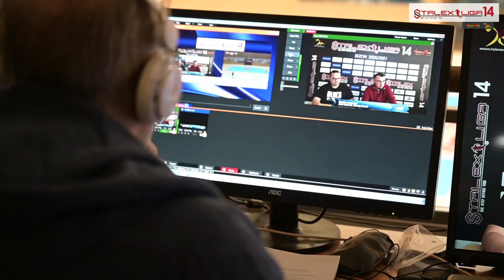Stalex Magazyn nr. 1, sezon 14